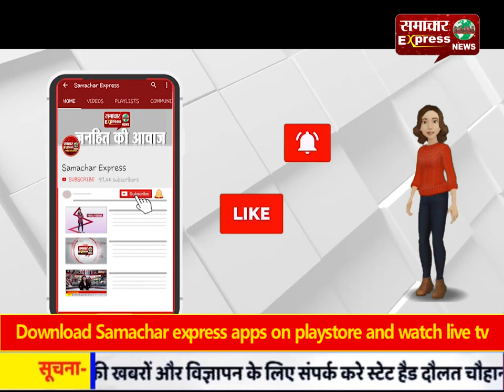कर्ण विहार इलाके में दूध वैन घर-घर जाकर दूध करेगी सप्लाई